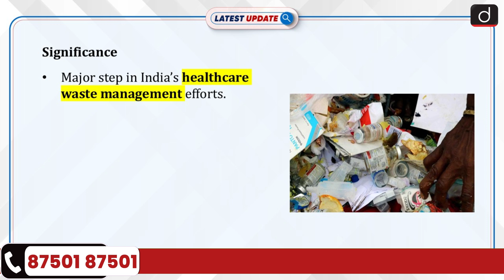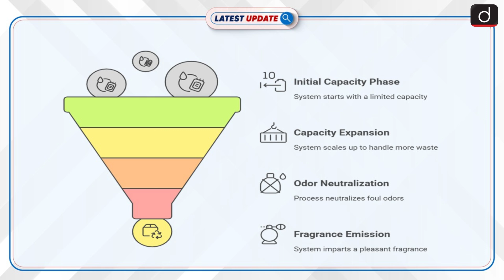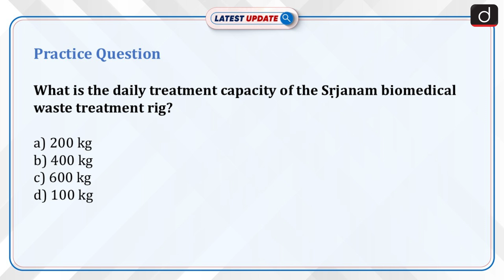India’s First Bio-Medical Waste Plant Launched | Sṛjanam | Latest Update | Drishti IAS English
Recently, the Union Minister launched India’s first indigenous Automated Biomedical Waste Treatment Rig, named Sṛjanam, at AIIMS New Delhi. This is a significant development in India's healthcare waste management efforts.

Dear Viewers,